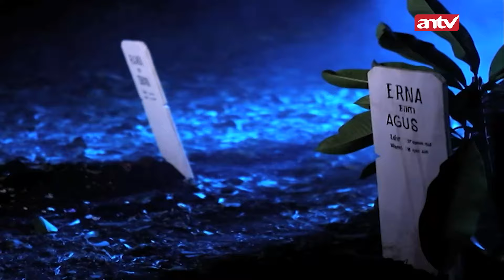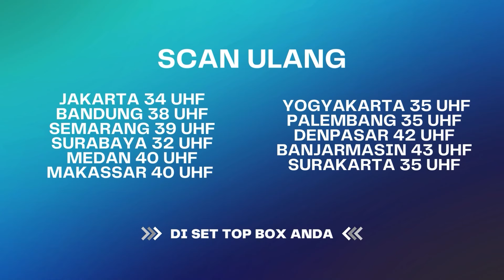NGERI!! Hantu Ambulans Teror Adik Ipar!! | BestCut Rahasia Hidup Eps 40 (2/5)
Rahasia Hidup Eps 40 berkisah tentang seorang bapak yang hendak mengantarkan istrinya melahirkan menggunakan ambulance. Naasnya, keduanya meninggal diperjalanan. Ternyata kecelakaan itu dipersiapkan oleh adik kandung dan adik iparnya demi meraup harta warisan keluarga. Bapak dan istrinya itu meninggalkan putri cantik yang sudah dewasa. Putrinya pun dipaksa om tante jahatnya untuk menikahi om-om kaya raya demi melunasi hutang mereka. Apakah sang putri nantinya mengetahui siapa dalang dari pembunuhan keluarganya?

000019
000020